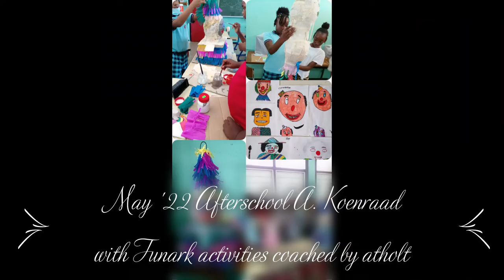'22 Funark kids activ. 'traha pinjata' (Tera Korra area)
2nd volunteer Kids Art program '22 Tera Korra area
in countryside Bandabou on the island of Curacao (May/June)
Asyla ten Holt organizer/coach and member of Arts Culture Foundation Funark